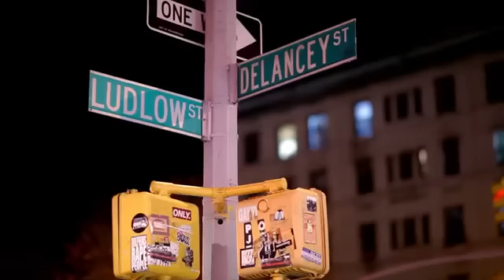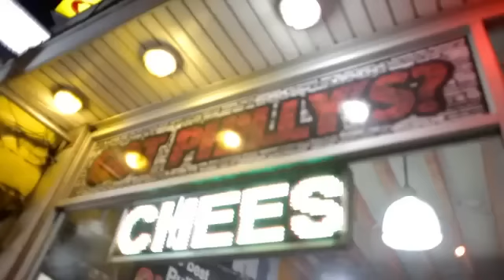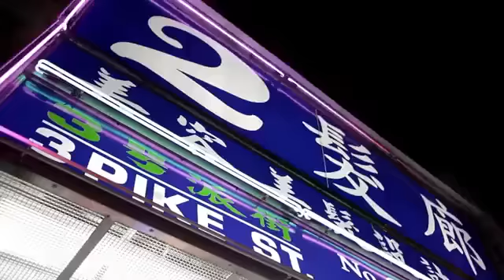Childish Gambino - L.E.S. (Official Music Video)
Follow Childish Gambino on Twitter!

Lyrics:
[Hook]
Baby, you're the baddest
Baby, you're the baddest girl and uh
Nobody else matters
Nobody else matters girl and uh
We're kissing in the bathroom
We're kissing in the bathroom girl and uh
I hope nobody catch us
But I kinda hope they catch us

[Verse 1]
Anyway
A New York nine's an everywhere-else six
Timewise, the opposite goes for chicks
I'm in a taxi, texting with my best friend
He's sleeping with this girl that he met up on West End
He's lucky, she's a career woman, no kids
Most girls see the clothes and try and gold dig
Most hoes poke holes in Trojans
Most people don't fuck and hit the lotto but my folks did
That don't rhyme with shit, it's just true
Don't bring your girlfriend here, it's just you
When I'm depressed you're someone I run to
But, I guess meet me at Pianos
They cross-fadin' off of Nanos
Ugh, on that hipster shit
And you's a hipster, bitch
Yo, but not in the lame way
Like, you ain't livin' out in BK
Like, you ain't workin' on a screenplay
Like, your baby daddy ain't a DJ
Like, she listenin' to old Freeway
Cause everybody listens to Biggie, but she different
Right, that's why your friends need wristbands?
Fuck you
Can I have this dance?

[Hook x2]

[Verse 2]
We could pretend if you want to, like
We in love and started datin' at your art school
Cause either way we both lyin' more than half of the time
Except for when I'm home workin' on your graphic design
Every time we see each other I'm takin' you home
Our relationship has gotten Sylvester Stallone
Yellow-911-Persian-girl-in-the-back car
But me writin' a verse would be the only way they buyin' a bar
White boys used to trip and send me over a gin
But they busy showin' off each other Indian friend
She got ironic tattoos on her back
That ain't ironic bitch, I love Rugrats
Watchin' lames handle they fame
They bang any broad with bangs
In a band with an animal name
Hannibal came drinkin' a handle of Jameson
Anallin' anyone is the plan for the evening
I'm kidding, stop
Girl cryin' on Ludlow
She still look good though
Love is Eastside, who are you to hate?
Movie ass, not a 10 but a Super 8
You ain't see me at the show, I was super great
Hotel penthouse, go on and let it ruminate
City never sleeps, so I guess I'm never slept on
Did everything I could, then I kept goin'

[Hook x2]

[Bridge]
Ooh girl, I wanna know
Are you ready to cry? Cause I'm no good, no good
Ooh girl, I wanna try
I'm an awful guy and I'm always away
And I'm tryin' to say
I'm a piece of shit
Believe in this
I'm tellin' you
Cause we barely knew, what we had
I'm not that bad, the fun we had
Ooh

[Hook x2]

Childish Gambino - L.E.S. official music video donald glover
Childish Gambino - L.E.S. Official Music Video HD
L.E.S. Music Video HD iamdonald
Childish Gambino - Freaks and Geeks Official Music Video HD
Childish Gambino - Freaks and Geeks Official Music Video HD iamdonald
Childish Gambino - Freaks and Geeks official music video donald glover